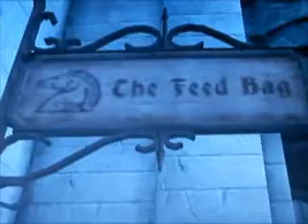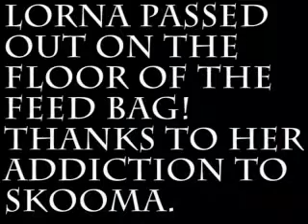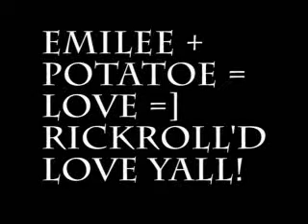Lorna Doom oblivion ep 2